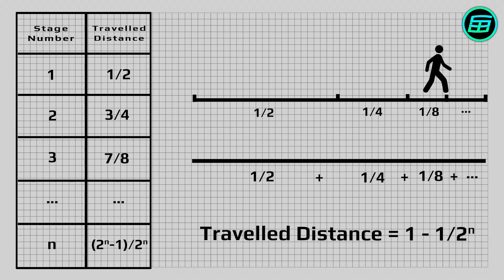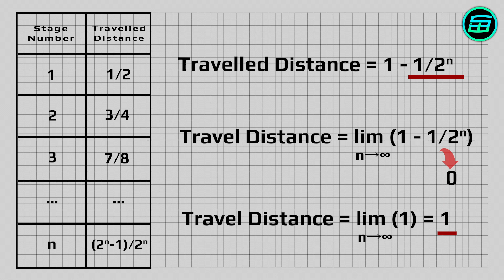Zeno's dichotomy paradox and its solution.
What is Zeno's Dichotomy Paradox? How can it be solved? Is motion an illusion? All answers and details are in the video.

Images, animations and videos credits:
- Pixabay
- Wikipedia